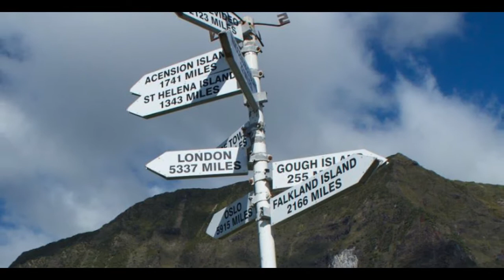A CIDADE MAIS ISOLADA DO MUNDO - Difícil de chegar e impossível de morar!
No vídeo de hoje, você conhecerá a cidade mais isolada do planeta.

 Tristão da Cunha, considerada a cidade mais isolada do planeta, está localizada no meio do Oceano Atlântico. Viver nessa ilha distante e também considerada a cidade mais isolada do planeta não é nada fácil!

O lugar remoto é um testemunho da resiliência e capacidade de sobrevivência da humanidade, afinal de contas, é a cidade mais isolada do mundo inteiro. Não há lugar algum no planeta mais isolado do que essa cidade do vídeo e você se surpreenderá ao saber como o povo de lá vive.

Então, confira já o vídeo que fizemos sobre a cidade mais isolada do planeta!